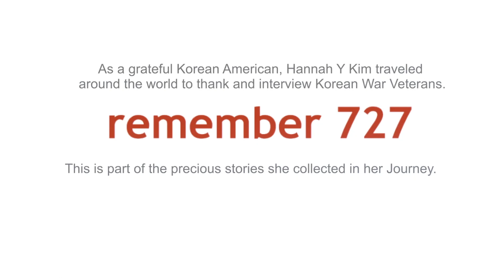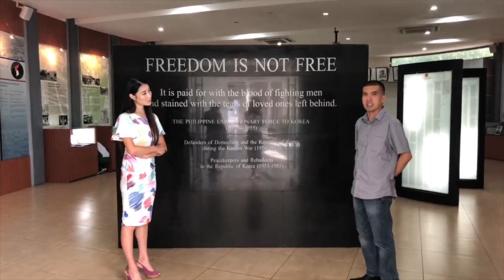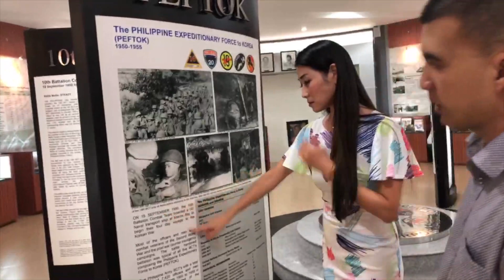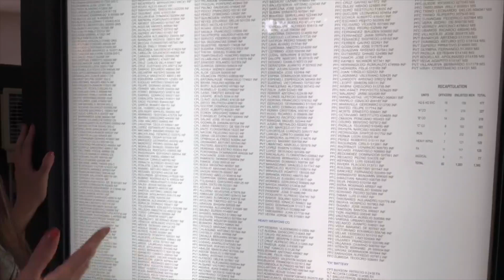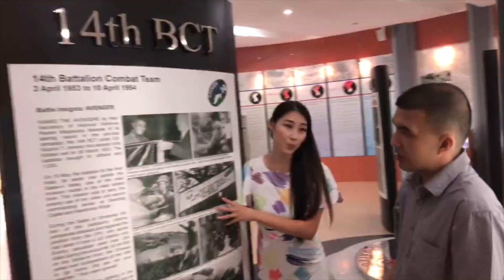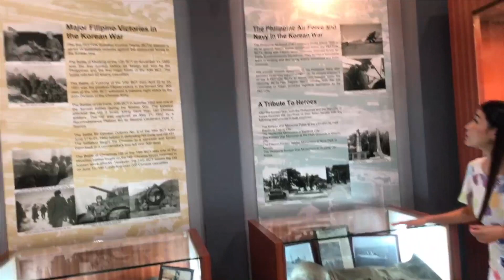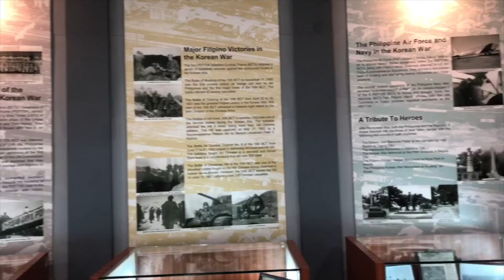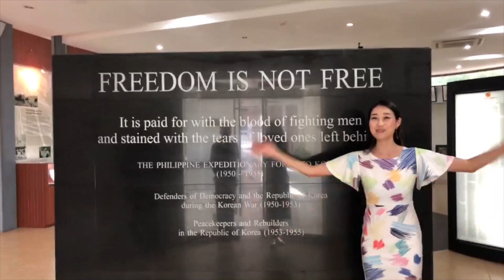Korean War Veteran in Philippines 4 - Manila